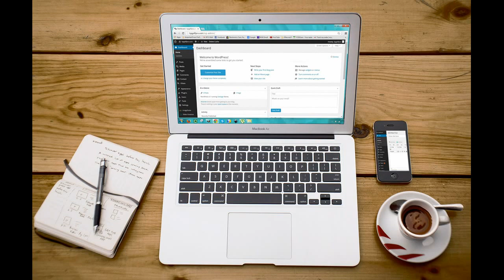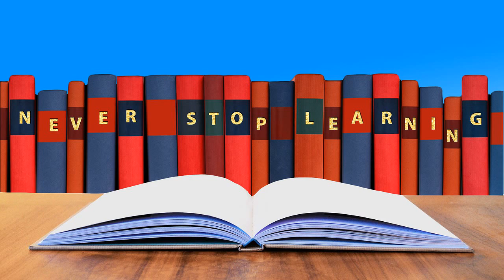How to Get Traffic to Your Website in 2020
Having a website is easy, but driving traffic to it can be a real challenge, especially if you come from the old school of marketing.

On top of that, Google and other giant search engines and social media keep on changing their algorithms, making it harder for any ordinary businessperson to understand the intricacies and benefit from them.

Thus, there is dire need for digital marketing specialists to be deeply involved with any business that wishes to grow. Unfortunately, anyone you hire for this position would not have the relevant experience you need.
In this situation, the best choice for businesses these days is to develop the skills and knowledge of digital marketing themselves.

That’s why, I have developed a special course on simple SEO tactics that you can quickly learn and apply to fire up the traffic into your website. Click on the link below to access the course.

In this course, I will guide you step by step to build a network of connections for your site in a way that not only Google bots would start crawling your site like crazy, but also your audience will be mesmerized to engage with your brand and buy whatever is it that you’re selling.

Not only that, I will also teach you how to put the whole SEO process on autopilot, so that after setting it up, you can sit back and focus on actually running the operations of your business.